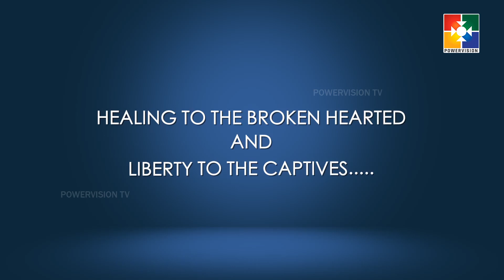Word In Power | Dr. George Varghese | Prayer & Power Mins | Jesus' Last Commission | Ep#190